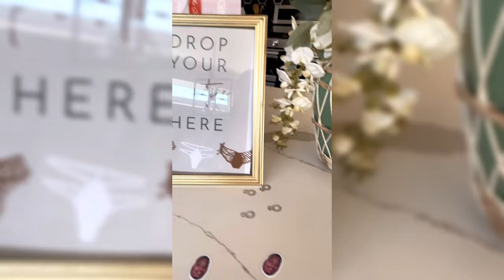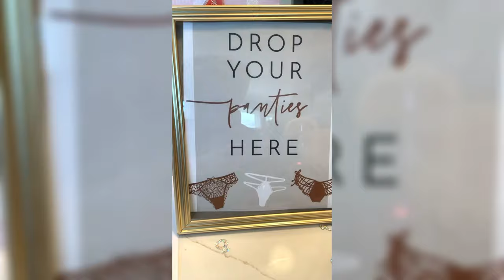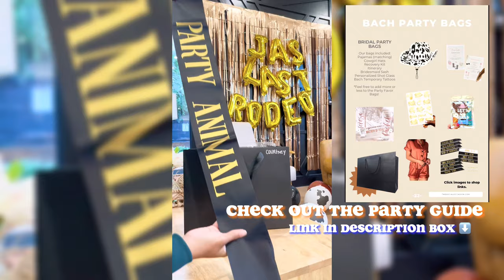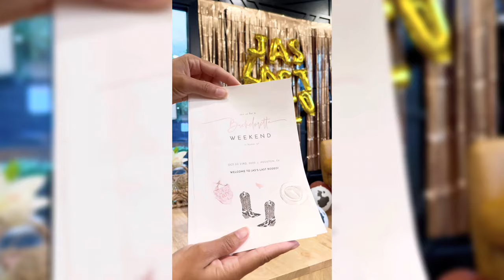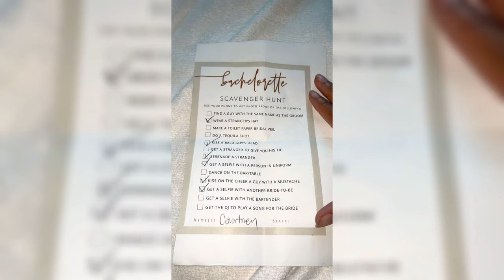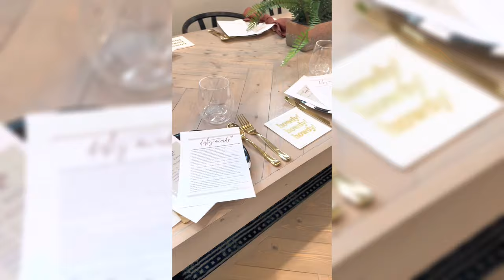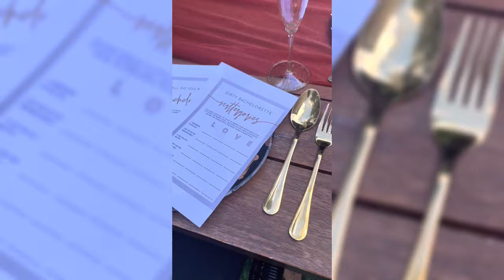Houston BACHELORETTE Trip Vlog: Places to Go + Party Decor + Party Favor Bags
Join me as I take you along for a wild ride on a surprise bachelorette trip to Houston! I had the pleasure of helping to host and design the decor for this celebration.